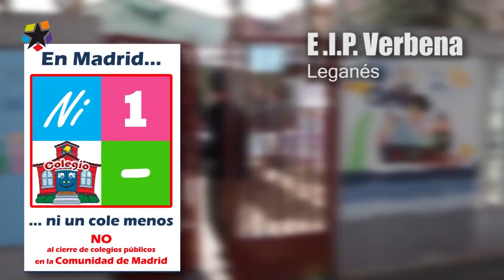No al Cierre de Escuelas Infantiles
Docentes y padres de la escuela infantil la Verbena de Leganés se movilizan para evitar el cierre de esta escuela infantil con un método de pedagogía innovador